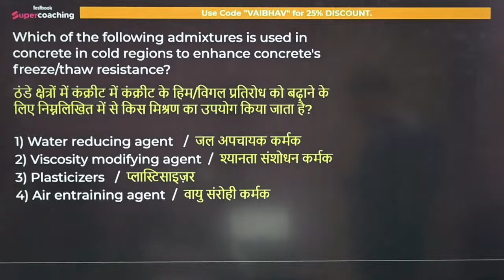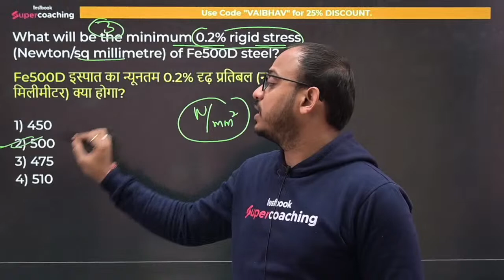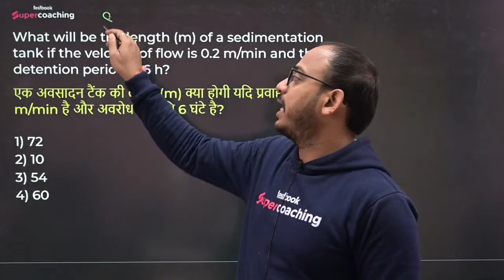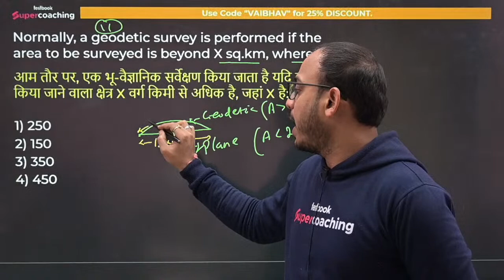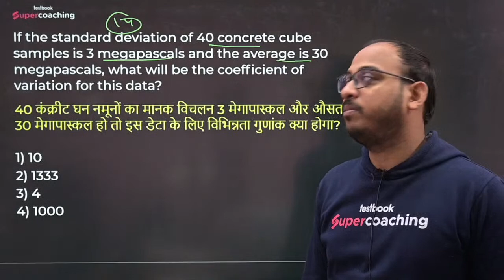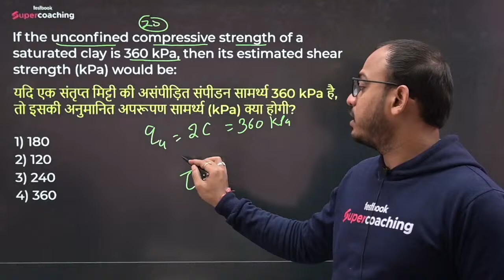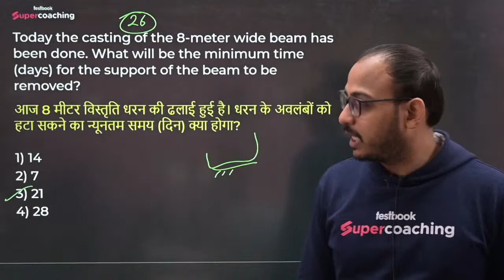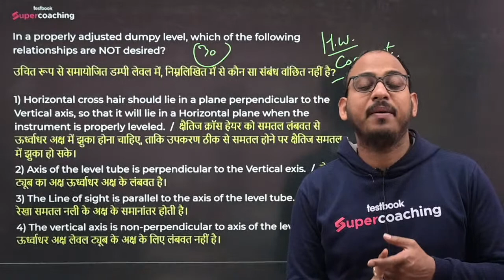DDA JE Civil Previous Year Question Paper | DDA JE 2023 | DDA JE Civil Lecture | SET-3 | Vaibhav Sir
1. 30+ Courses by Super Teachers
2. 2500+ live classes by Experts
3. Dedicated doubt clearing sessions.
4. Take the advantage of real-time interaction with India’s best teachers
5. 500+ study notes for all subjects
6. 1000+ Full Mock Tests